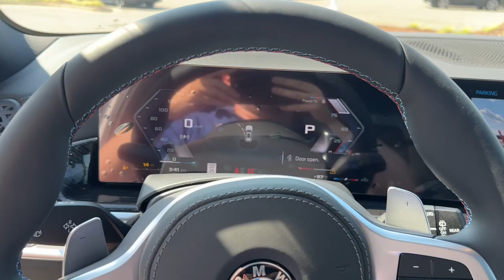2025 BMW X5 M60i Tuscaloosa, Birmingham, Greensboro, Bessemer, AL, Columbus, MS AL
New 2025 BMW X5 M60i available at BMW of Tuscaloosa located in 3537 Skyland Blvd, Tuscaloosa, AL, 35405.
Stock#: 9X61355 - VIN#: 5UX33EU03S9X61355

Servicing the Tuscaloosa, Birmingham, Greensboro, Bessemer, AL, Columbus, MS area.

Please mention the stock# 9X61355 when you contact the dealership for this vehicle.

Get into the  2025  BMW X5. The BMW X5: The inspired Sports Activity Vehicle® that set the standard for  luxury, utility, safety, and performance.  The following are some of this vehicles highlighted options: Head-Up Display, Apple Carplay®/Android Auto®, Wireless Charging Station, Moonroof, Keyless Entry, Navigation System, Power Passenger Seat, Premium Sound System, Satellite Radio, Heated Mirrors. It's time to explore your world in the luxury sports utility vehicle that only BMW could have created. Drive the X5.